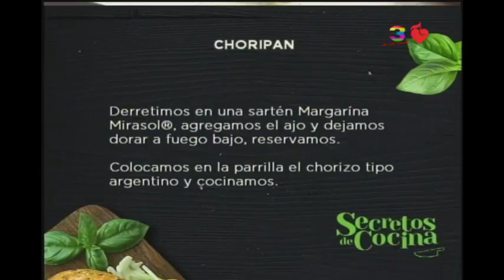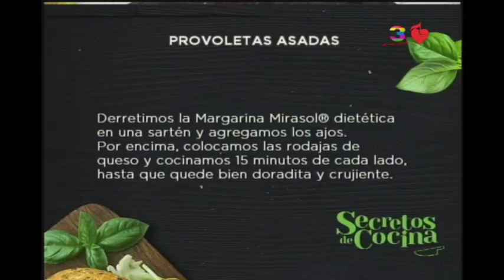Secretos de Cocina: Programa del 16 de Mayo de 2018